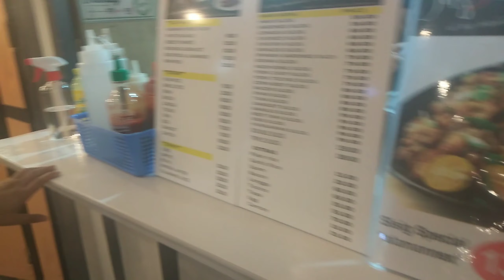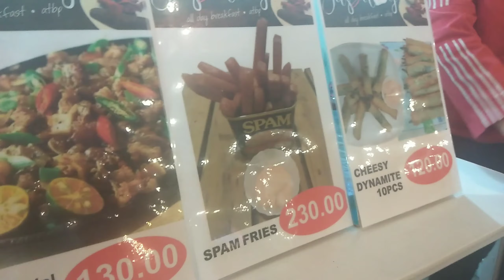JASSILOG at The Market Place Cebu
Hi mga Gwaps!
Thank you so much for you continuous support. Kindly comment your vlog suggestions and shoutout request :)